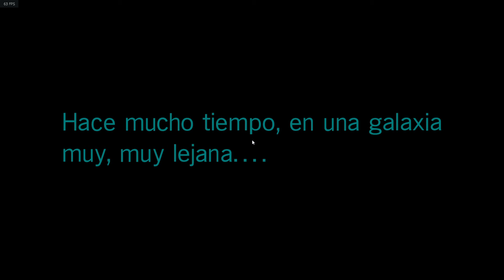Star Wars Battlefront II (Modo Campaña para un jugador) en PC. Gameplay primeros minutos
Star Wars Battlefront II es un videojuego de disparos en tercera y primera persona, el cual tiene lugar en el universo de Star Wars. Es la secuela del videojuego Star Wars: Battlefront del año 2015. Fue desarrollado por EA DICE, en colaboración con Criterion Games y Motive Studios y publicado por Electronic Arts.

El juego presenta un modo historia a diferencia de su predecesor. La protagonista del juego, Iden Versio, líder de un grupo de Fuerzas Especiales imperiales conocida como Escuadrón Infiernal, participa en múltiples eventos en los 20 años previos a The Force Awakens. Habrá segmentos en la campaña donde el jugador podrá controlar a otros personajes como Luke Skywalker y Kylo Ren. Los jugadores también pueden jugar en el modo arcade: un solo jugador fuera de línea o una cooperativa local donde los jugadores pueden elegir en qué lado jugar y en qué batallas jugar.